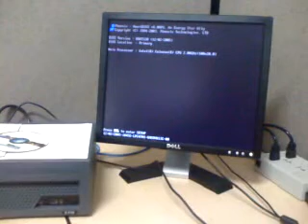fast boot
A highly optimized XP install.

I created this to serve as the base for a POS system for the company I work for. Just running a POS app within a totally fire walled VLAN doesn't need allot of fancy features.

Intel Celeron 2.0 GHz
256MB DDR 2700